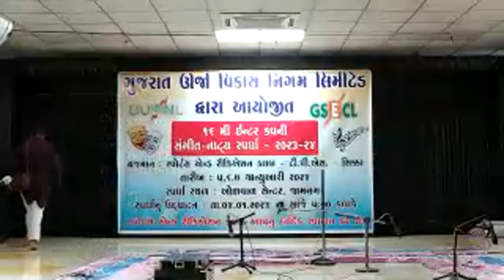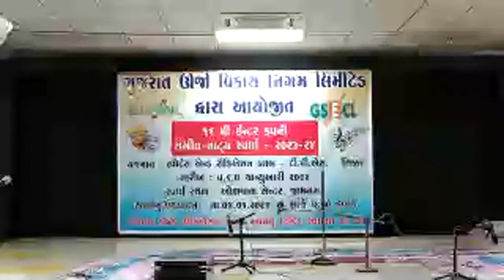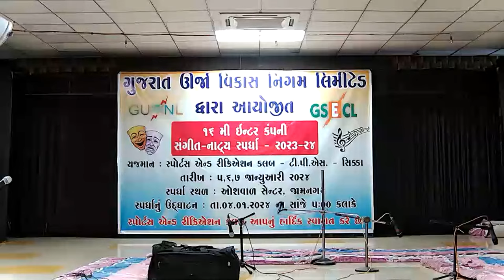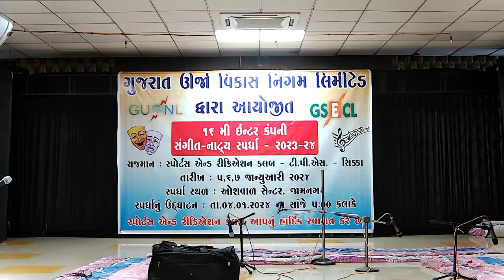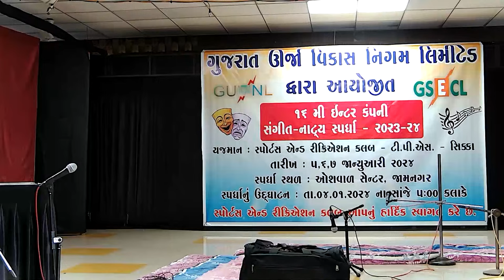16th Inter company Music and Drama Competition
Organized by Recreation Club Sikka TPS - GSECL